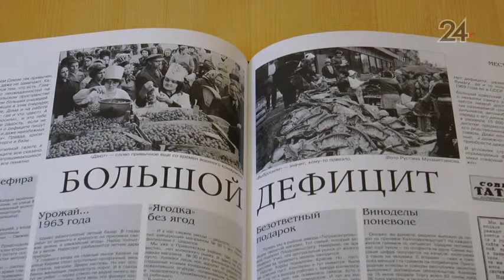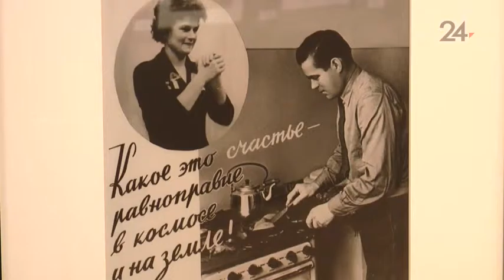В Казани открылась выставка фотографий эпохи 60-х годов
Россия хрущевской оттепели в персонах, событиях и комментариях. Четвертая часть уникальной фотоколлекции из московского Дома фотографии открылась в галерее современного искусства.